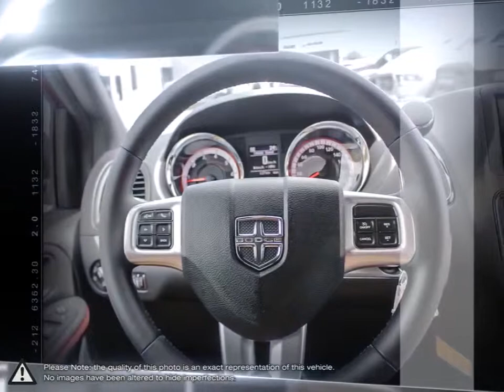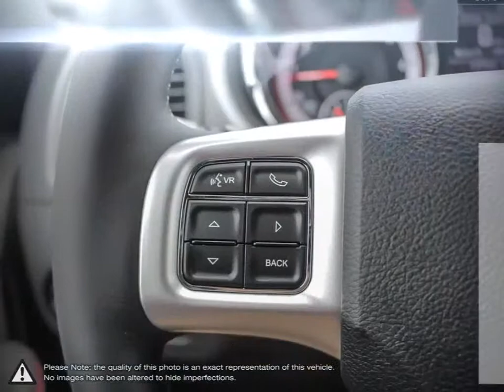2019 Dodge Grand-Caravan | Stockie Chrysler Dodge Jeep RAM | 2C4RDGEG6KR533313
Video uploaded via YouTube Data API V3 using the Java library on Mon May 27 10:47:50 EDT 2019